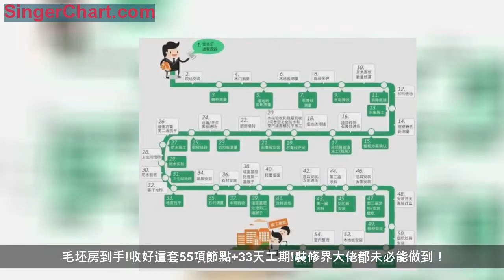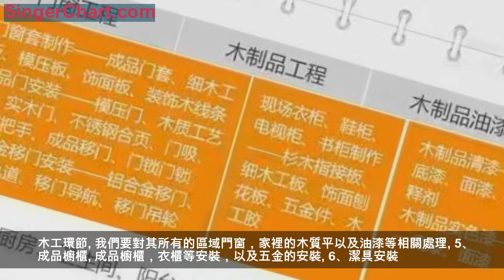毛坯房到手！收好這套55項節點+33天工期！裝修大佬都不曉得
毛坯房到手!收好這套55項節點+33天工期!裝修界大佬都未必能做到！

最近，有個朋友他和他女朋友談婚論嫁，女方父母來了句：只要有房，即便是首付，禮錢我家不要！之後我這個閨蜜的父母東籌錢，西籌錢在他們所待的城市買了套房子。這不，12月份剛交房，現在在忙裝修！因為不懂，無從下手，之後大王我給了他們2張圖，一套簡單而又全面的裝修流程，這不，他們按照這個來，還真的順利的忙了起來，下面大王就給大家分享下，一起來看看吧！移步公眾帳號→：【諸葛裝修】，諮詢各種裝修疑難雜症。關注即可免費領取4套房屋設計和2019最新裝修報價。
一、裝修流程
相信大家在裝修前看到到很多裝修流程吧，但是詳細到55步的裝修流程肯定少見吧！今天，就給大家帶來一套毛坯房裝修全流程。
55項標準節點和標準操作項目：
二、裝修環節時間節點
對於新房裝修來說，相信大家看過2個月、3個月的裝修時長，卻沒有看到過33天的裝修時長吧！下面給大家進行了一個時間節點的安排，僅供大家參考：
三、裝修環節細節及注意事項
1、拆除工程
拆除工程分為2塊，一塊是拆舊，一塊就是拆牆體，將不滿意的牆體進行拆改。
2、基礎工程
基礎工程就是飢基裝這一塊的一部分，主要對其拆改後的牆體進行堆砌，以及牆面，門窗的一些不足處理。
3、基裝工程（中期）
這塊主要設計一些五金的安裝以及吊頂、泥瓦工的工序。其中施工環節的一些注意事項及細節，大家可以參考下圖：
4、木工工程
木工環節。我們要對其所有的區域門窗，家裡的木質平以及油漆等相關處理。
5、成品櫥櫃
成品櫥櫃，衣櫃等安裝，以及五金的安裝。
6、潔具安裝
以上5大工序完成之後，基本上就剩安裝的活了，此項進行衛浴里的馬桶、淋浴房、水槽、以及管道、花灑等一系列的安裝
7、收尾階段
這就是整個裝修過程中最後一個步驟了，就是掃尾工作，將其裝修所有的區域進行檢查，將不足的區域進行修補。最後進行保潔。
註：其實有些環節可以一起施工的，需要一個配合度，大家在裝修的時候一定要注意不要同一到工序整個區域出現多次施工，那這樣肯定是耽擱時間了。
近期裝修，移步【諸葛裝修】公眾平台。新用戶10秒算報價，0元出4套設計方案。提前規劃，少花冤枉錢！
靠這一招我家裝修省了3萬！點擊下方「了解更多」即可免費獲取預算報價。